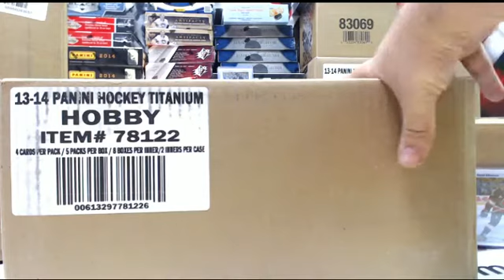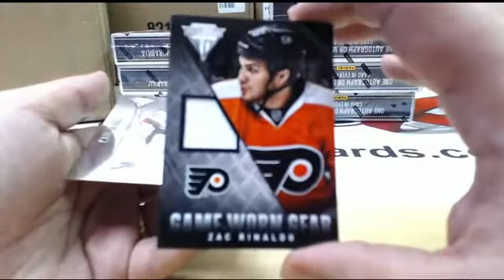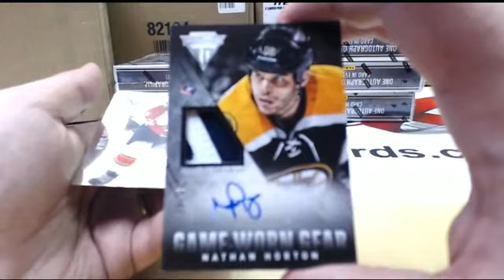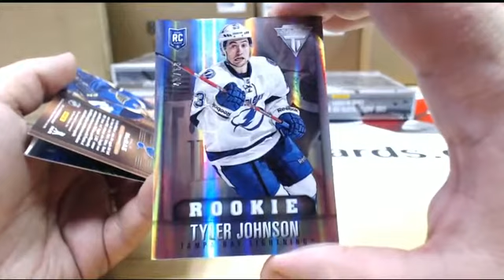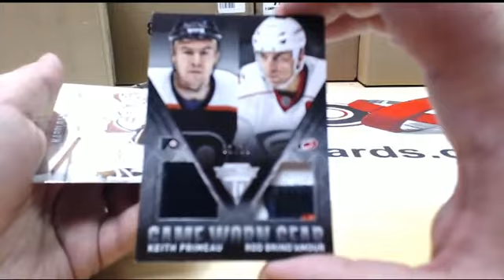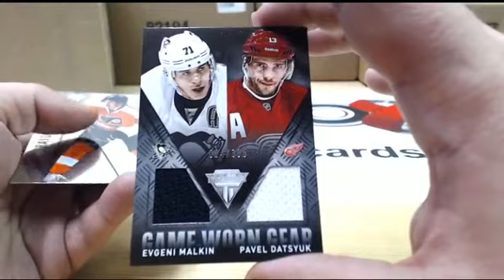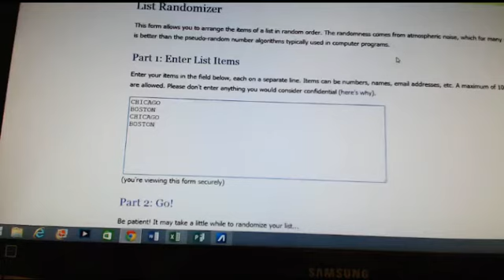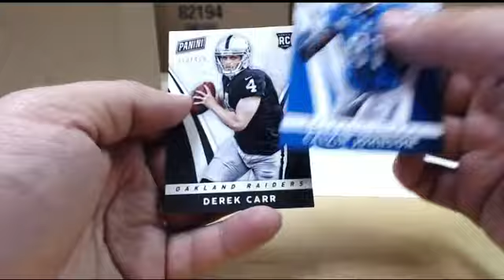Outoftheboxbreaks Break #1017- 13-14 Titanium Inner Case Break